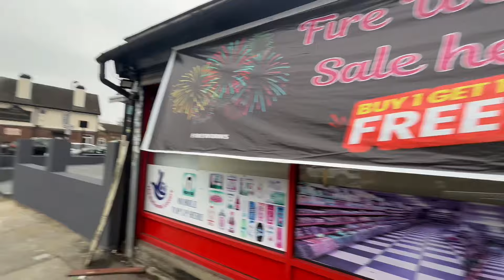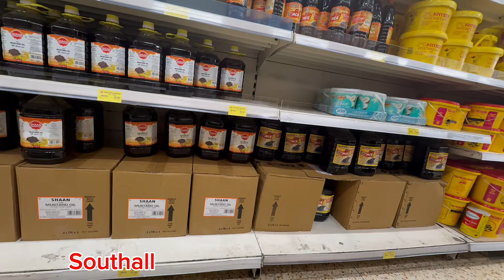साउथहलको भिडभाडमा हामी बुढा र बुढी रमाईलो हेर्दै मस्त खाँदै र डुल्दै || Nagar Kirtan,Southall